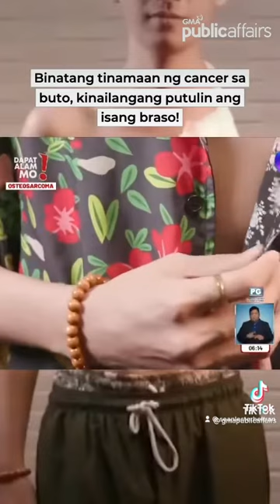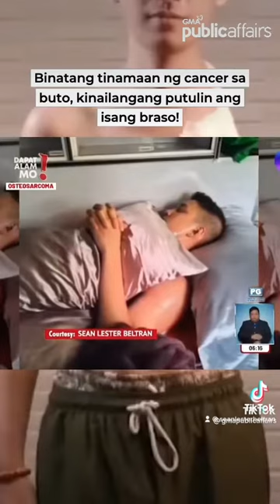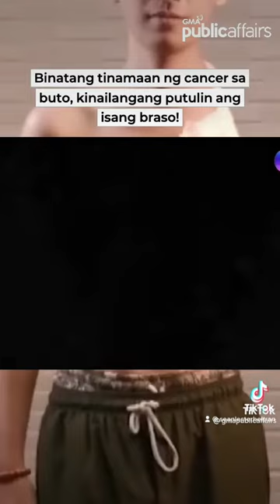sean lester beltran fighting cancer